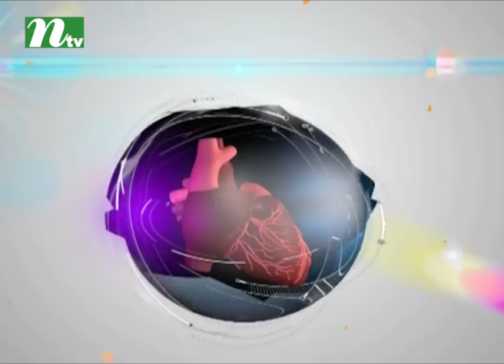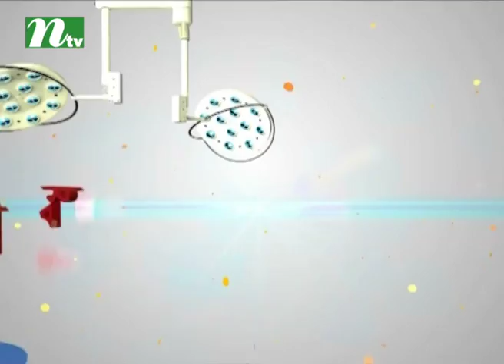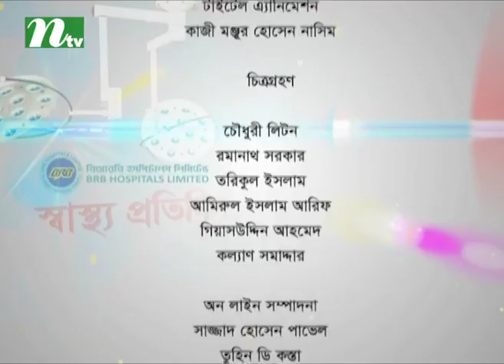কোমর ব্যথার আধুনিক চিকিৎসা কী | স্বাস্থ্য প্রতিদিন ৩১৬৩ | ডা. এ কে এম আখতারুজ্জামানের পরামর্শ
Modern treatment for waist pain | Shastho Protidin | Episode 3163 | Advised by Dr. A K M Akhtarujjaman | Presented by Dr. A K M Sahriar | Produced by NTV | Country: Bangladesh 💙 Make sure to Subscribe to NTV HEALTH and Turn the Notifications Bell 🔔 ON!